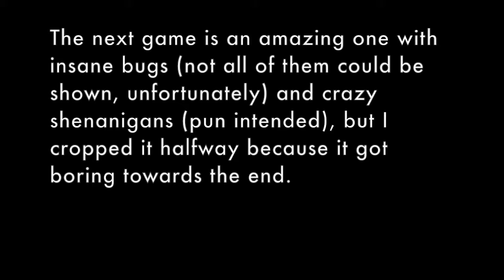Hearthstone duel [Rogue/Rogue]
In the first game, it might seem that Matthew's deck is ranked higher on a traditional tier list than mine, but keep in mind that he tweaked his deck (in ways I do not know because I don't happen to be Matthew) to make it more fun, and as a result it loses some of its competitiveness. It shouldn't really be a surprise if either deck wins the other.